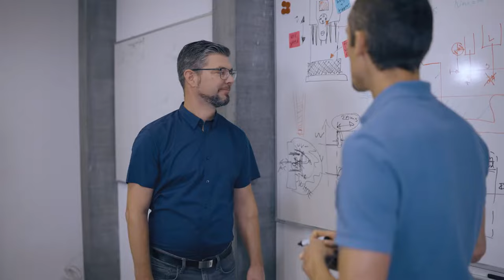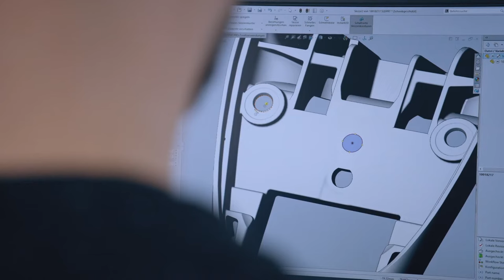Meet our Swiss engineering team | INTEGRA Biosciences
What's it like to work as an Engineer at INTEGRA? Watch our video to find out!
If you'd like to become part of our team too, you can find our current job offers here:

Video content
[00:00] - Intro
[00:26] - Meet Philipp, Electronic Engineer
[01:28] - Meet Amel, Mechanical Design Engineer
[02:08] - Meet Marco, Firmware Engineer